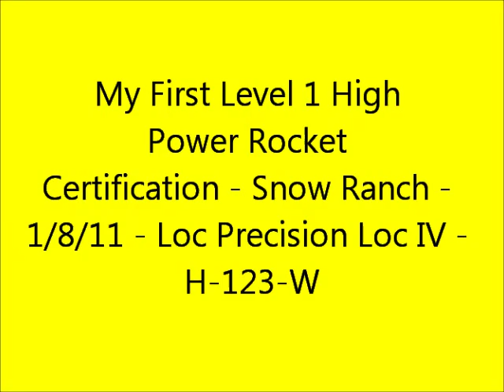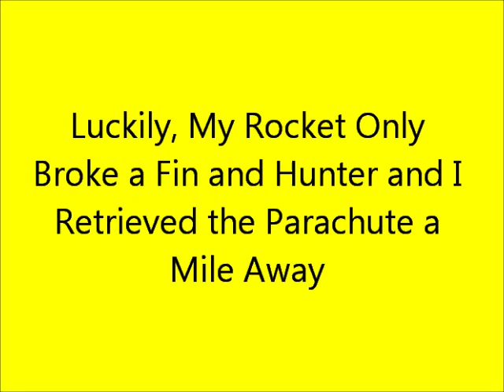HIGH POWER ROCKET FAIL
A teen attempts his Junior Level 1 High Power Rocketry Certification on a Loc IV with a H-123-W motor to 2,000 feet at Snow Ranch, California on 1/8/11.  The nose cone and parachute separated from the body tube during ejection.  Amazingly, only a fin broke.  I'll try again in February.

Special thanks to Steve Kurlinski and Aaron for helping with the certification process.  And thanks to Hunter Akins for being an expert rocket carrier and for retrieving the nose cone, of which landed a mile away.